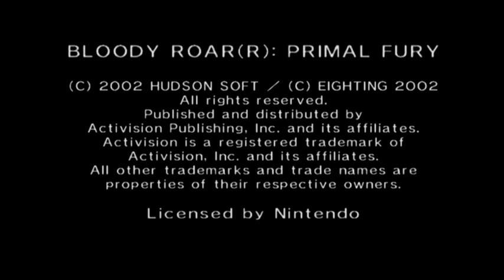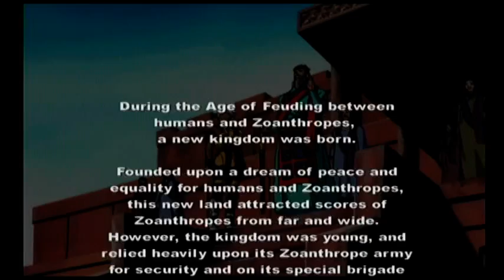Bloody Roar Primal Fury (GCN)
Comments have been removed. This video isn't up because I'm any good at the game. I uploaded it purely to show how it plays, so there.

It's sad really because Bloody Roar Primal Fury's a truly great game, much like the other Bloody Roar games, and it is one of the very few one-vs-one fighting games on the Gamecube. I mash the controller like a complete dumbass in this video but there is a ton of depth to the combat with various combo videos darted round on Youtube. Combine this with some smooth animation, beautifully rendered visuals and a decent soundtrack and you have yourself a classic.

Anyway Primal Fury is worth checking out, just don't become a complete tool about it like many of the lovely fans have been with the comments I've had. Obscure fighting games deserve love but not to that extent.